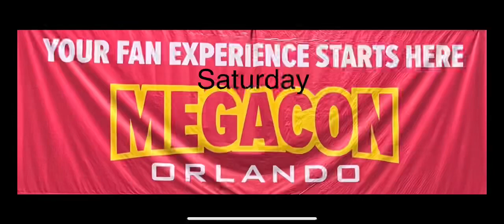MegaCon Orlando Saturday 2022